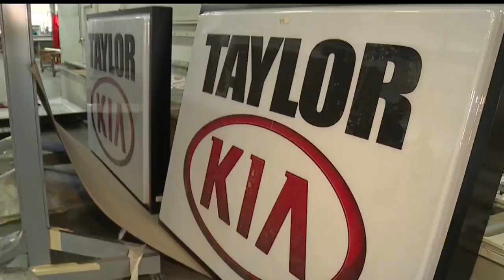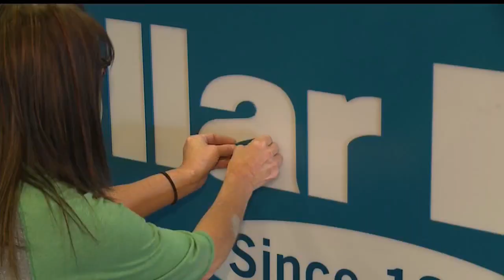McHenry Industries in Austintown sees employment improve business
McHenry wants to keep growing and interested in expanding even more